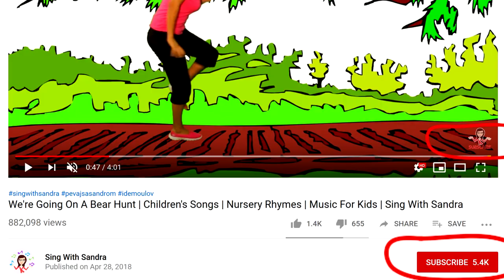💖 Sve ptičice iz gore 💖 Children's Songs | Children's Stories | Sing With Sandra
This is very well known song from the Croatia (Dalmatia region). There are different versions of the song and Sandra adapted one version in her Style. Let's sing together imagining we are on the Adriatic Sea.

🎼 Music & Lyrics: Traditional from Croatia, adapted by Aleksandra Grbić Hrustić (Sandra)
🎹 Arrangement: Aleksandra Grbić Hrustić (Sandra)
🎧 Production: Aleksandra Grbić Hrustić (Sandra) & Oleg Hrustić
🎤 Singer: Aleksandra Grbić Hrustić (Sandra)
🎥 Video & Animation: Oleg Hrustić

🎶Sve ptičice iz gore - Lyrics!

Sve ptičice iz gore x3
Spustile se na more
Sve ptičice iz gore

Samo jedna ostala x3
Koja mi je pjevala
Samo jedna ostala

Koja mi je pjevala x3
O presritnoj ljubavi
Zbogom ostaj mila ti
Moja prva ljubavi.

Nosiću te u srcu x3
Mili cvite ubrani
Nosiću te u srcu
Mili cvite ubrani...🎶

The most beautiful children's songs and stories!

Here you can find great songs for children - many of them Sandra composed herself for her pupils. In addition to her own songs, here you can find the most beautiful songs for kids and nursery rhymes from all around the world including well known traditional children's songs from different nations and cultures. A large number of songs are in English, but there are also songs in many other world languages.

This is the best children's music because the songs are easy to sing, interactive, dynamic and educational. They are not only fun, but also good for learning - they can be applied in the learning of mathematics, language, nature and society.

Many tunes, rhythms and themes that can be found on the channel "Sing With Sandra" will expand children's views and bring them into the world of creativity and fantasy, or teach them about values ​​such as friendship, honesty, dance, laughter, family, love and health. Sandra's music for children is varied: there are songs for babies, lullabies, nursery rhymes as well as songs with fast rhythms, for physical activity, dance and recreation.

Thank you for visiting my channel. Expect a new video from my Music Workshop every week!